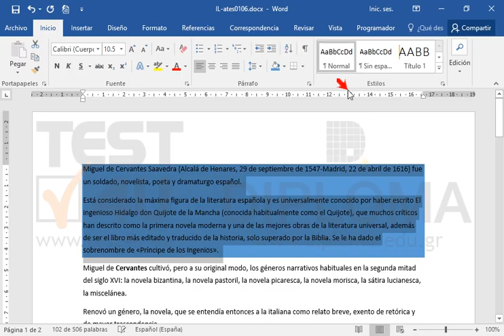Aplique el sombreado Azul, Énfasis 5 en los dos párrafos empiezando con el texto Miguel de...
Aplique el sombreado Azul, Énfasis 5 en los dos párrafos empiezando con el texto Miguel de Cervantes Saavedra y terminando con el texto Príncipe de los Ingenios».

¿Quieres más? Descarga nuestra demo de TEST4U desde

Productos relacionados TEST4U:

77-725 Microsoft Office Specialist Word Core 2016 - Ισπανική έκδοση